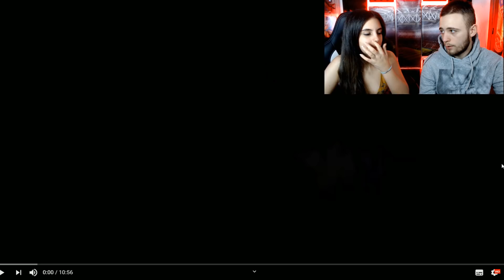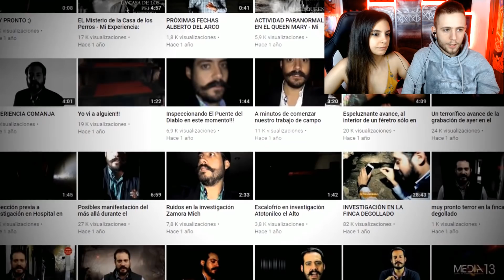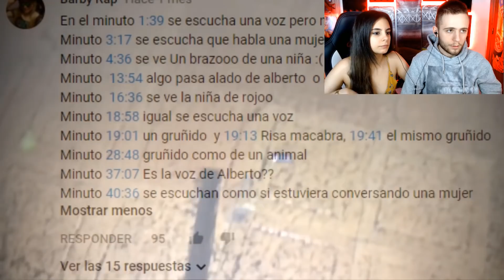HOTEL ABANDONADO con FANTASMAS en MÉXICO... 💀| ESPAÑOLES REACCIONAN a ALBERTO del ARCO (DROSS)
🔥🔥❗Nuevos videos TODOS LOS DIAS a las 22:00!❗🔥🔥